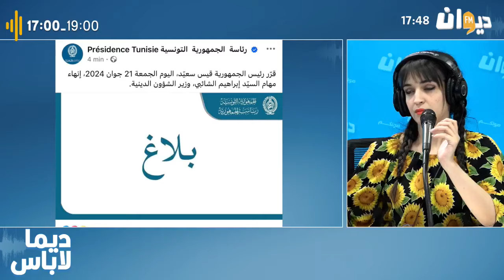كيف كانت ردود الأفعال بعد ما حصل للحجاج؟ و هكذا كانت القرارات ..